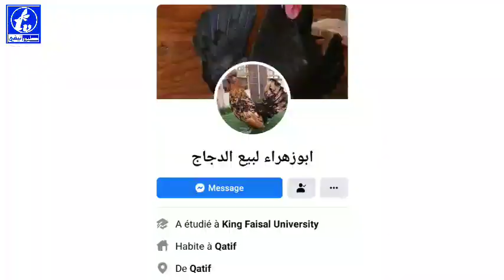دجاج حباحب الانيق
نشـأت هذه السلاله في واحه القطيف المنطقة الشرقية المملكه العربية السعودية

دجاج حباحب  سلاله جميلة تتمتع بجسم دائري مكور الشكل لتراجع الرأس للوراء وبروز الصدر للأمام مع
ارتفاع الذيل وانتصابه للأمام ولونه التقليدي الاحمر واصبح عده اللوان بسبب سحب الالوان واصبحت الوان كثيرة وجميله
ووزنه يتراوح بين 1.3 كجم اما الدجاجة بزي مزركش ووزنها حوالي 1 كجم ولون البيض ابيض شاحب واقل وزن للبيضه هو 35 جم
ويمتاز الديك العربي بالصدر العريض البارز بينما يكون الرأس صغير عموما ذو منقار قصير غامق اللون والعيون سوداء والعرف تاجي الشكل ويوجد عده اعراف وكل منها باسم ولكن المضله التاج ويكون مفتوح من البداية الى النهاية والساقين ذو لون غامق كاتم ويسمى الادغم
للاطلاع على صفحة ابة الزهراء